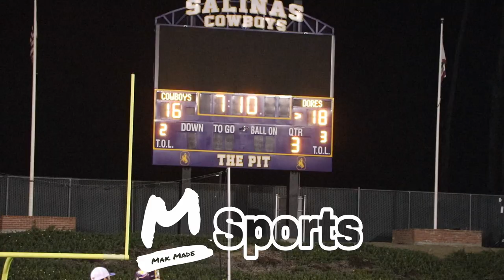Salinas vs Monterey 2023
Follow the new IG page @MakMadeSports

 A late fourth quarter drive ended at the 3-yard line Friday, as the Toreadores fell 26-18 to defending five-time Gabilan Division champion Salinas.

“I thought Monterey played their butts off,” said Salinas coach Steve Zenk, as he got on his bike to peddle home. “Sometimes you win games when you’re not sure you should have. Sometimes it comes down to the last play.”

Salinas has won quite often since Zenk took the program in 2018 as the Cowboys are 35-2 in the Gabilan Division with a no worse than a share of five consecutive titles.

Since dropping their first three games of the season to three teams ranked in their respective sections, the Cowboys have won four straight and are the only undefeated team remaining in the Gabilan with three left.

“It wasn’t our best effort,” Zenk said. “But we did enough to win. We shut them down in the second half. Instead of waiting, we were attacking on defense.”
Having put together three impressive drives in the first half behind quarterback Preston White and tailback Enobong Wirth, the Toreadores were held out of the end zone in the second half.

Yet, on its final drive Monterey went nearly 70 yards on 14 plays over the final 5:40 of the game, with Wirth grinding the ball for 45 of his 138 yards on the drive.

“We were giving up the week side run,” Zenk said. “I thought they did a good job on the drive in managing the clock and making sure we weren’t getting the ball back if they did score.”

Sitting at fourth-and-three, Besaw let the clock run down to three seconds before signaling for a time out and calling a play that put running back Soakai Funaki into the ‘Wildcat’ position.

The Toreadores put Funaki in the ‘Wildcat’ earlier in the game, in which the junior completed a pass on a designed roll out to keep a drive alive in the first half.

“It is a play we’ve worked on for a month,” Besaw said. “It just didn’t work out for us. I’m so proud of these kids. It was a great high school football game. These are losses where it’s a little easier pill to swallow.”

Having started the season 4-0, which included a win over Palma in its Gabilan Division opener, Monterey found itself searching for answers after being outscored 52-13 in its last two games against Soquel and Hollister.

The 52 points allowed by the Toreadores was more than they had given up in their first four wins.

Giving up a touchdown on Salinas’ opening drive put the Toreadores on their heels before having an offensive possession. Yet, what transpired was a pair of time-consuming drives that slowed the game down.

Wirth provided a handful of punishing runs for Monterey on its first two scoring drives, while White ran over a defender to keep a drive alive and reconnected with Kavon Collins and Kai Vaughns for clutch completions.

When White found Vaughns in the end zone, the Toreadores had a 12-7 lead. Wirth’s second touchdown of the game with 18 seconds left in the first half staked them to an 18-14 halftime lead.

“They did a good job of slowing the game down and limiting our touches,” Zenk said. “I thought we started to capitalize on their mistakes in the second half and played better run defense.”

Part of Cowboys second half resurgence occurred when the defense recorded a safety to cut the deficit to 18-16, setting the stage for the offense to regain its rhythm, resulting in Nolan Borel’s second rushing touchdown for their first lead.

“We were a little slow in the first half,” Zenk said. “Offensively, I felt we were waiting for someone else to make a play instead of going out and making a play.”

Boreal, who had touchdown runs of 35 and 12 yards, went over 100 yards rushing for the third time in his last four games, piling up 139 yards on 23 carries, while adding 33 receiving yards and a dozen tackles on defense.

White was efficient in throwing the ball for Monterey, with 15 of his 16 completions going to either Collins or Vaughns. White threw for 138 yards and added 62 yards on the ground.

“When you execute and you get beat, I can live with that,” Besaw said. “We went down swinging. Our offensive line played well tonight. I thought our attitude was great after the game. Now we have to carry this into the final three weeks of the season if we want to extend our season.”

Story by John Devine, Monterey Daily Herald

🌻Produced by Shak3n
🌻Sample Made by Shak3n